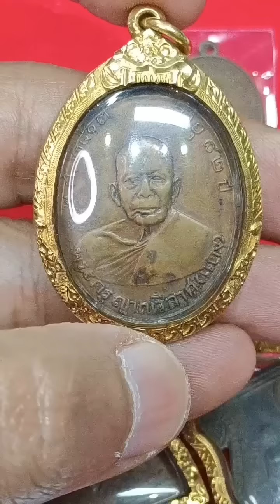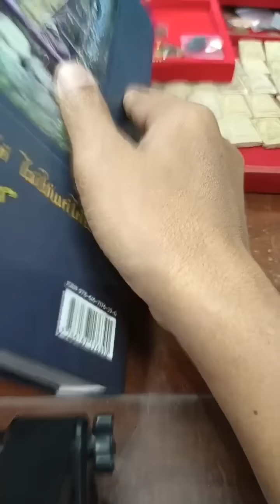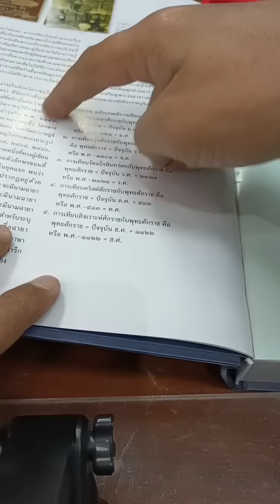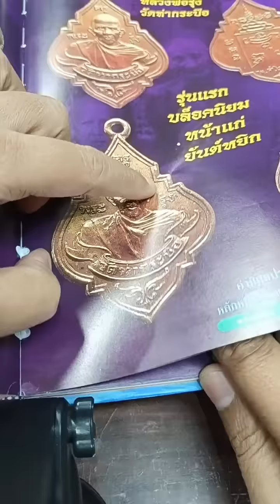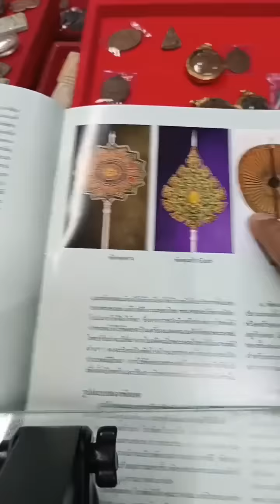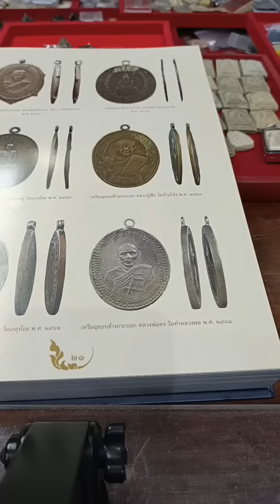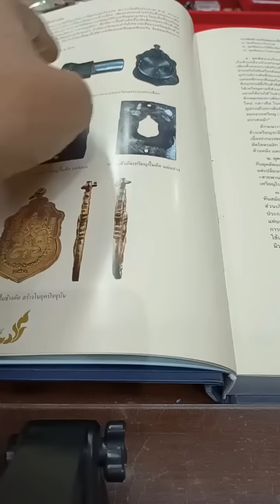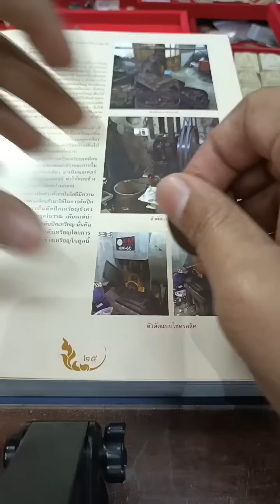"จะเถียงเอาโล่หรือยังไง"ก็หลักฐานมีอยู่ในเหรียญ! อ.โอ๊ต.เครื่องติดแล้วปล่อยวิชาแบบรัวๆ